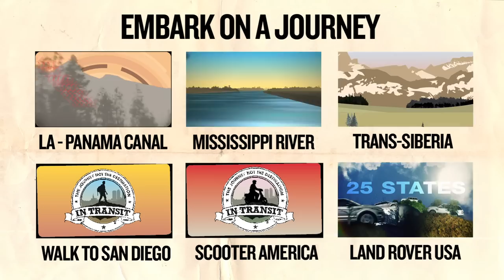Welcome to In Transit TV (Channel Teaser)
In Transit is the home of travel and adventure.